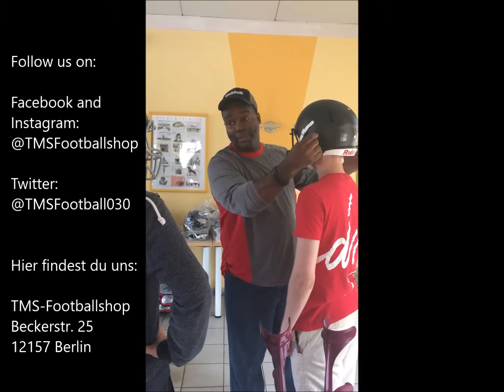Football Helm richtig einstellen - TMS Football Shop Berlin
So stellst du deinen Football Helm richtig ein.
Gerry "Boss" Hogg zeigt dir worauf du bei der Einstellung deines Helms achten musst um optimal spielen zu können und Verletzungen zu vermeiden. Du kannst ihn entweder im Shop besuchen, oder er berät dein Team vor Ort bei euch im Verein.